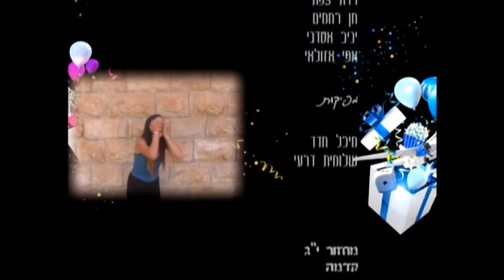סרט הסיום של מחזור י"ג בבית הספר קדמה בירושלים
סרט הסיום של מחזור י"ג בבית הספר קדמה בירושלים 2012
עריכה: סהר רחמים